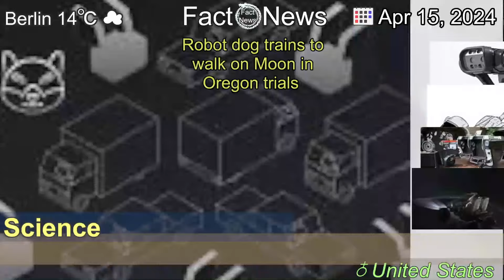[Latest]Robot dog trains to walk on Moon in Oregon trials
[Contents]
US engineering team has a two-year, $2m grant to help Nasa study the Moon's surface.